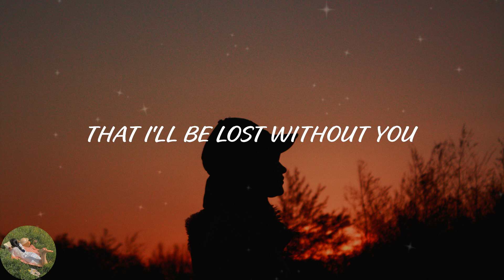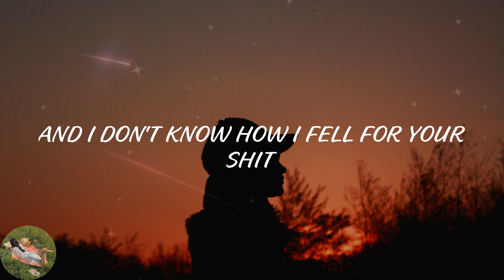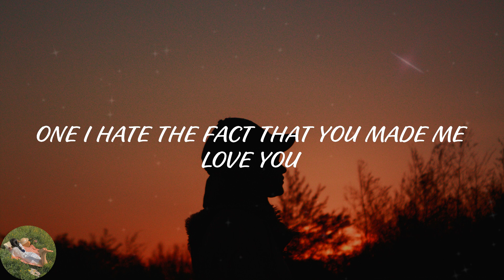Leah Kate - 10 Things I Hate About You (Lyric Video)